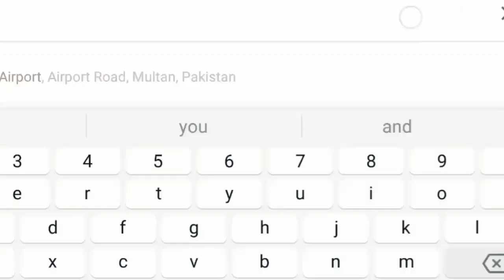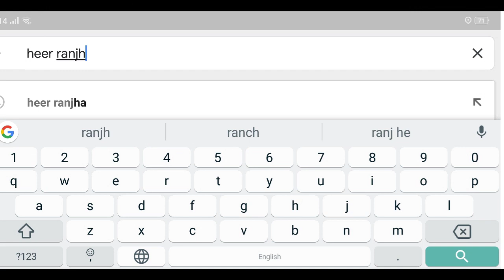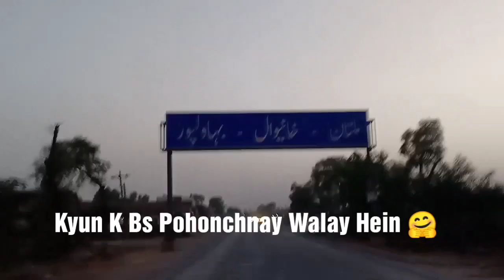Bike Roadtrip from Chiniot to Multan | Heer Ranjha Ka Mazar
So, hi guys, I am Abdul Rauf from Multan. Welcome to Abdul Rauf Vlogs! For last two months, I had been living in Chiniot for job. We wanted to get back to Multan. My friend, Yousuf, had a bike. So we thought of a bike roadtrip from Chiniot to Multan. We love traveling, long bike drive and multani mitti. We started our journey at 12 p.m and ended the journey at 11 p.m. The distance between Chiniot and Multan is only 264 km. The reasons we took that long were; we had a bike, wanted to visit our friend, Salman urf Sallu and obviously take breaks. We did not plan for paying a visit to Heer Ranjha ka Mazar. But the Jhang road reminded us the amazing (but tragic) love story of Heer & Ranjha. There are many stories and myths about them.

some historians say that the story was the original work of Shah, written after he had fallen in love with a girl named Bhag Bhari. Others say that Heer and Ranjha were real personalities who lived under the Lodhi dynasty that Waris Shah later utilised these personalities for his story. Shah states that the story has a deeper meaning, referring to the unrelenting quest that man has towards God.

Anyways, then we moved on to our journey, met Sallu, a great reunion indeed. And got back home. In short, this vlog is all about 11 hour long road trip on bike, visiting Heer Ranjha Ka Mazar, reunion of three roomies after years and getting back home.

Do lemme know if you enjoy it :)